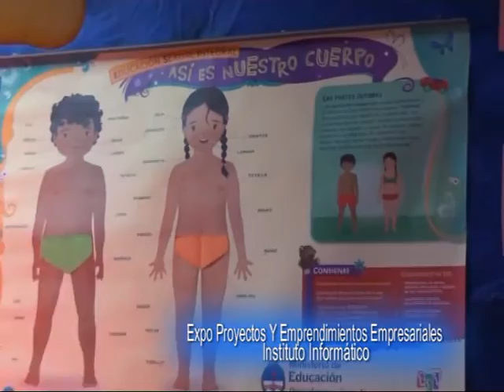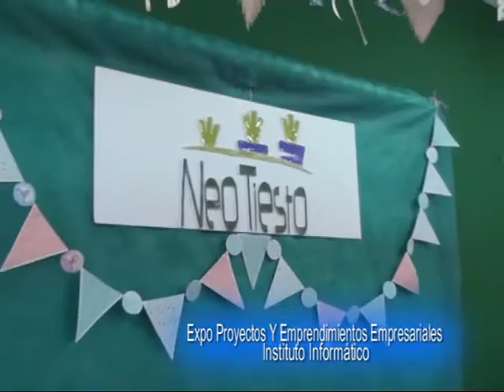Colegio Informático San Juan de Vera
Feria de Microemprendimientos 2015